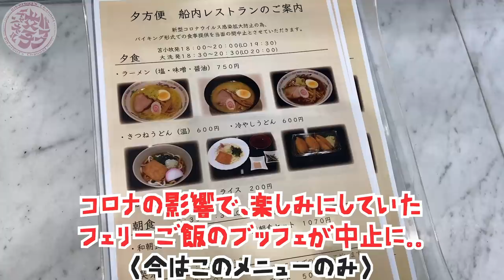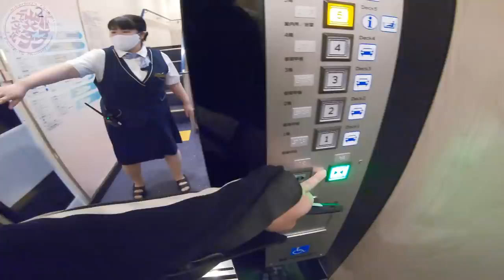【🔴北海道一周2020】女性ライダー、愛車のドゥカティと北海道2000キロツーリングへ出発！【ライダーの夢】#1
instagram(顔出し？
LINE公式
【@845reuaa】←【友達検索時は】@マーク＋IDを入力♪

▼使用機材
カメラGoproHero7